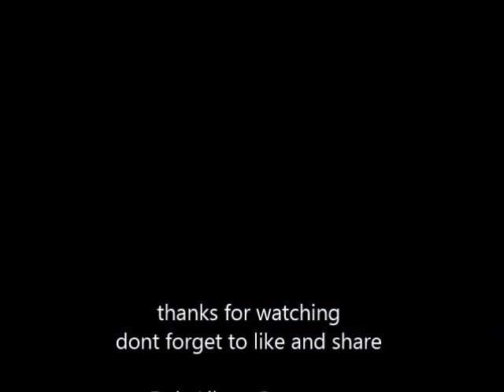luis Sanchez awosome goal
check out his facebook page and hit like
Luis Sanchez